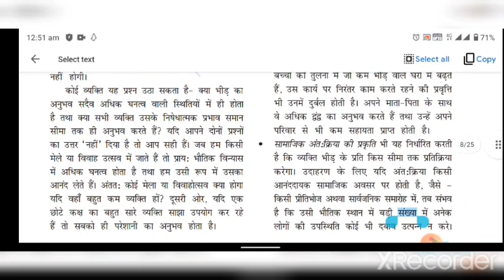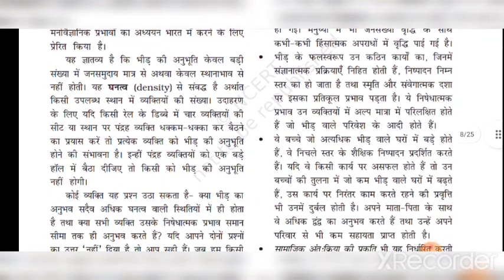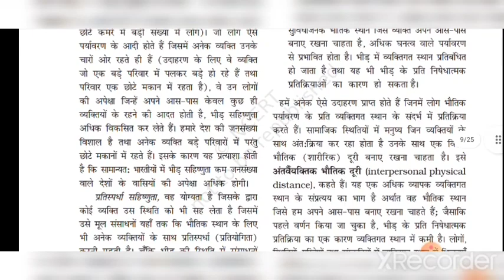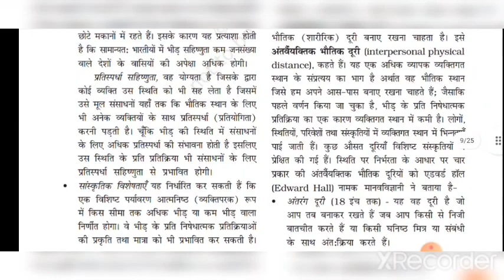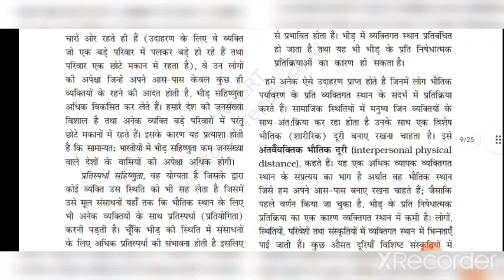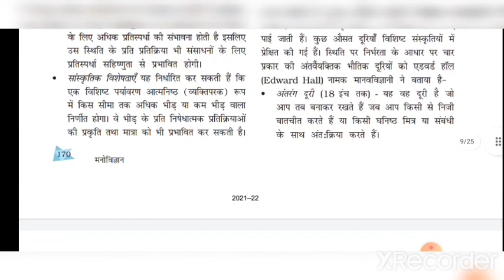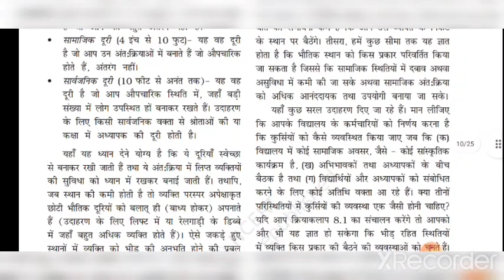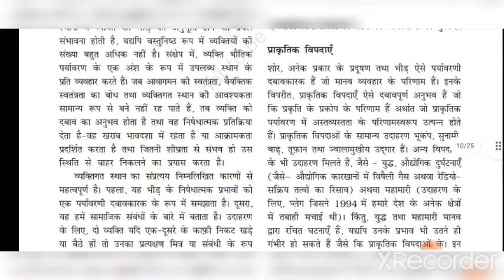12 Psychology NCERT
Chapter -8 Part- 2 NCERT Psychology